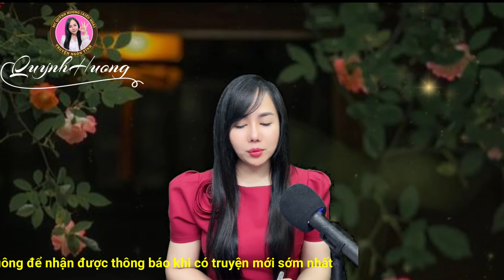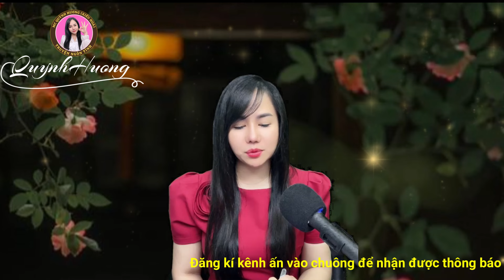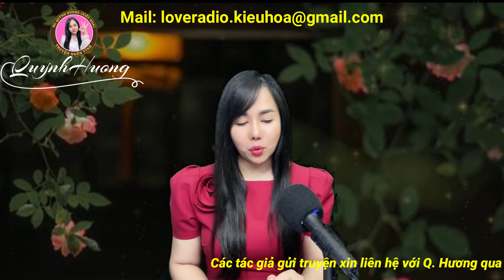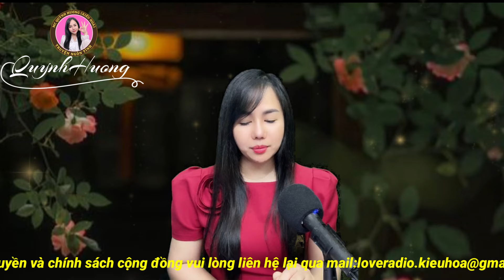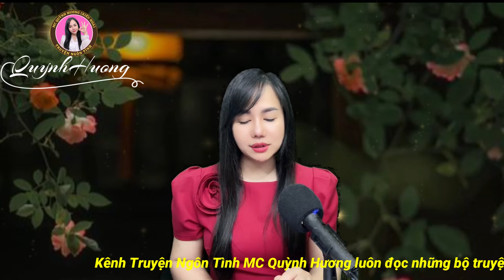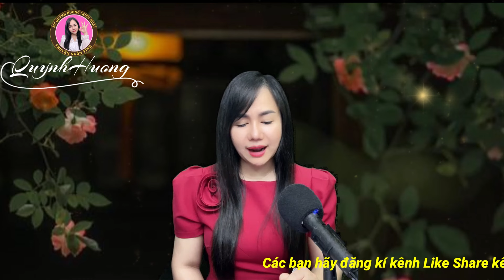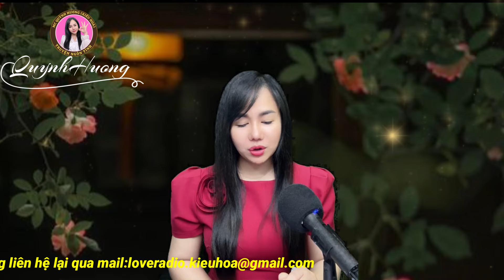Truyện ngắn Việt Nam đặc sắc: TUYỆT CHIÊU LẤY CHỒNG ĐẠI GIA - Truyện Tâm Sự Thầm Kín -MC Quỳnh Hương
Truyện ngắn Việt Nam đặc sắc: TUYỆT CHIÊU LẤY CHỒNG ĐẠI GIA - Truyện tâm sự thầm kín 2024 - MC Quỳnh Hương kể.
Truyện có nội dung kể về nhiều cô gái trẻ tham gia các khóa học, đọc sách, hay tìm kiếm bí quyết tuyệt chiêu để tìm cách lấy chồng đại gia. Họ tập trung vào việc trau chuốt ngoại hình, học cách ăn nói, ứng xử sao cho "đẳng cấp". Tuy nhiên, việc học cách lấy chồng đại gia tiềm ẩn nhiều nguy cơ: nhiều cô gái đánh mất giá trị bản thân, trở nên phụ thuộc và thiếu tự chủ. Và điều quan trong nhất đó là Hôn nhân dựa trên tiền bạc có thể không mang lại hạnh phúc thực sự - Truyện Tâm Sự Thầm Kín mới nhất 2024 - MC Quỳnh Hương. Xin mời các bạn cùng lắng nghe
► Hãy theo dõi kênh để được nghe những bộ truyện ngôn tình thực tế về đời sống hôn nhân gia đình hay nhất năm 2024. truyện được cập nhật liên tục trên kênh. Xin Cảm ơn!
► Các Video trên kênh do Kiều Hoa biên tập và sản xuất, vui lòng không Re-upload  dưới mọi hình thức. Xin cảm ơn!